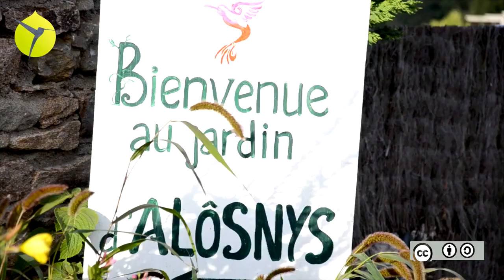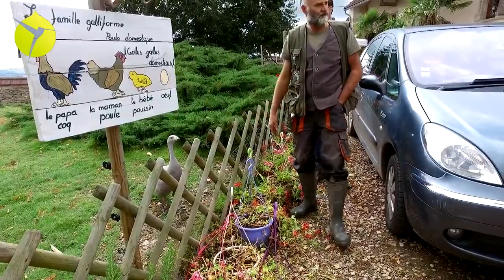Reportage sur Alosnys MOOC Perma La Force d'une approche systémique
Reportage sur Alosnys MOOC Permaculture au jardin pédagogique d'Alôsnys en Bourgogne